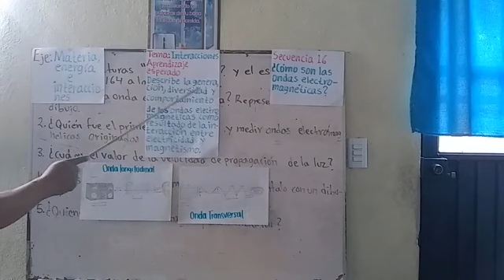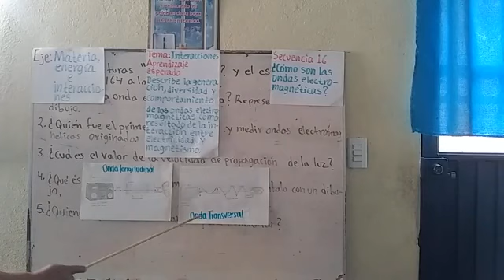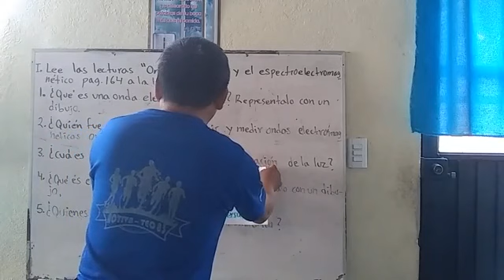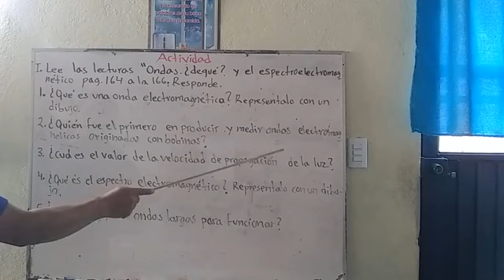10 DE MAYO DE 2021 CIENCIAS FÍSICA SEGUNDO GRADO SESION 1 VIDEO 1